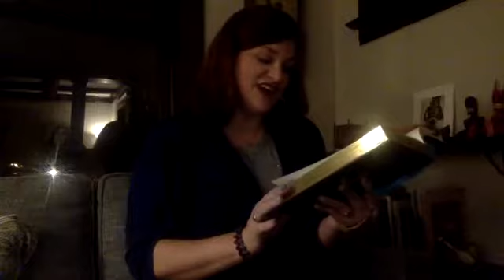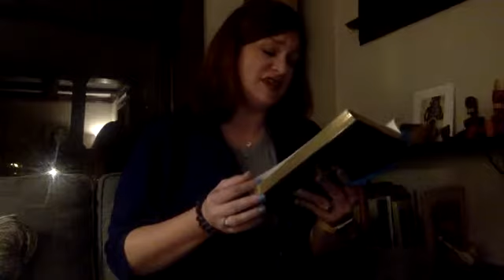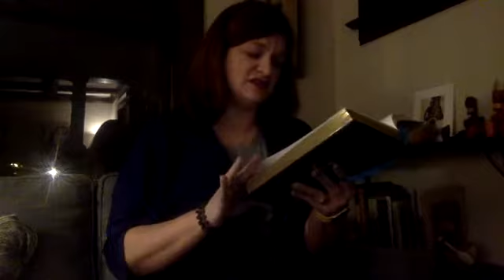Chapter 3 - Mrs. Which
Story Time with Loni - A Wrinkle in Time - Chapter 3 - Mrs. Which